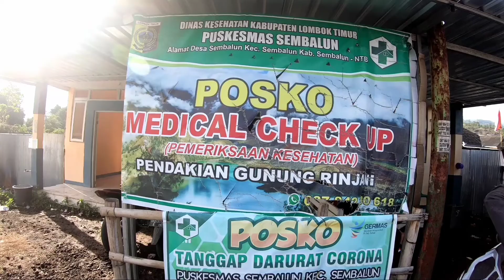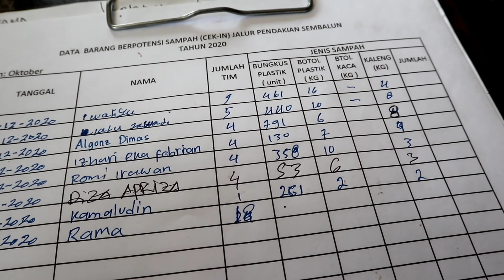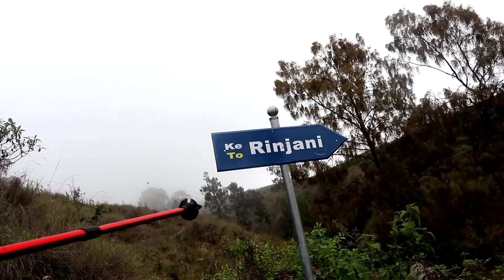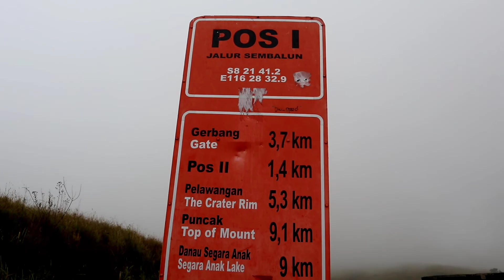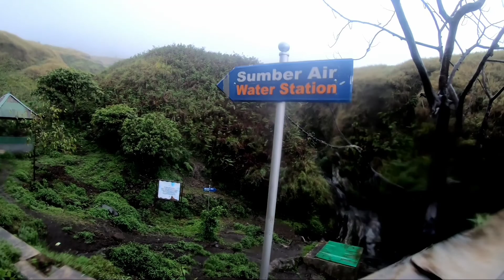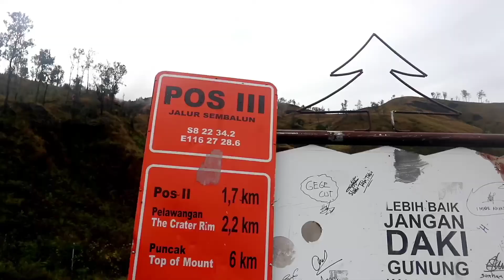GUNUNG RINJANI || Atap Lombok Nusa Tenggara Barat Part2